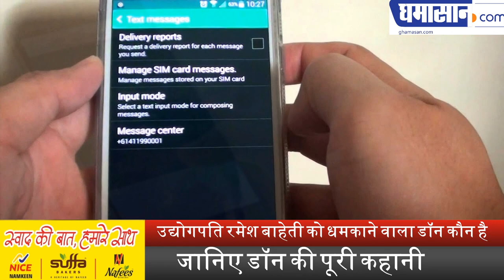उद्योगपति रमेश बाहेती को धमकाने वाला डॉन कौन है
जानिए डॉन की पूरी कहानी | Ghamasan News is India's Biggest Hindi news Portal.